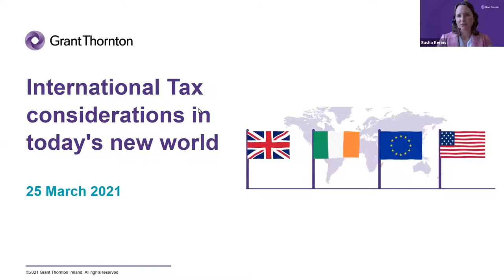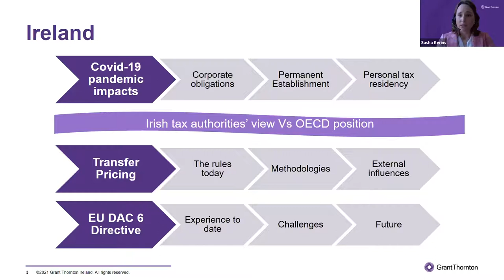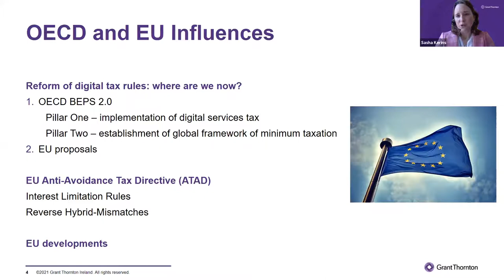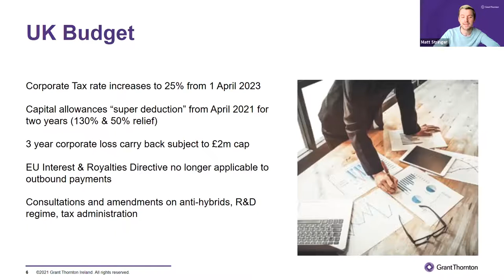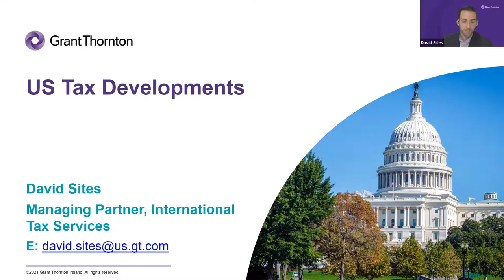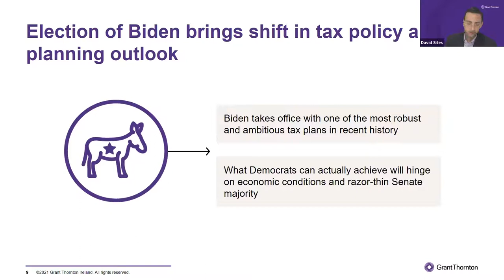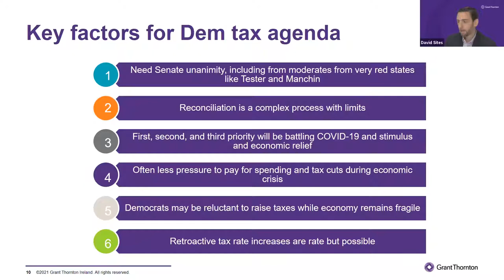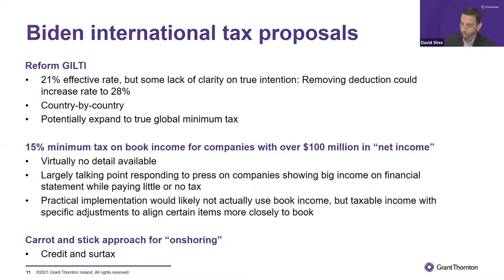International Tax Webinar